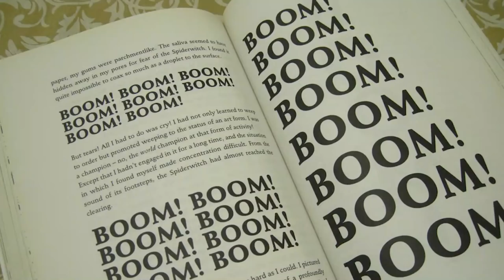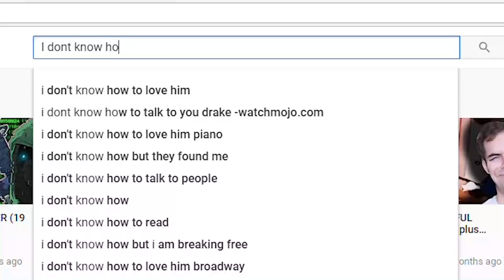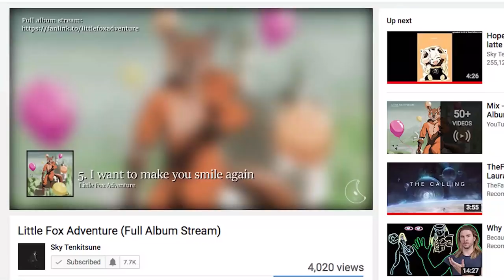10 Furry Inspirations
There's so much stuff in this fandom which inspires me, so I thought I would highlight some of it! I'm really happy that I could experience all of the awesome stuff you people have created! :D

Big thanks to Luxis Stargryph for drawing my character

Thanks to Vix n Dwnq and Manny In the Mix for doing some additional voice acting! I really appreciate it :3

HERE'S ALL THE STUFF YOU SHOULD CHECK OUT! :D

Housepets!

Wurr, by Paperiapina (I felt rude for cutting it off, so adding it here)

The 13½ Lives of Captain Bluebear
It's a book. I don't really know what I should link for that. Google it or somethin I dunno

Surf's Up!
It's a movie. You'll probably figure out a way to watch it

Sometine in the 00s!

Undertale
It's a game. You can find it on Steam :)

The Fox Amoore picture in the thumbnail is created by Gerce!

I really hope that was everything.

If you read all this you deserve to experience an epic furry story! Σ(ノ°▽°)ノ